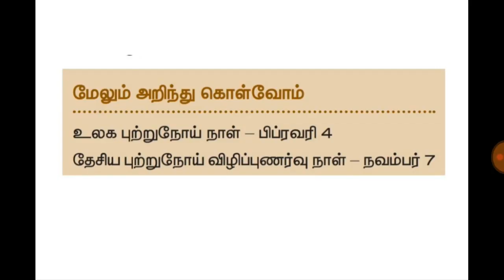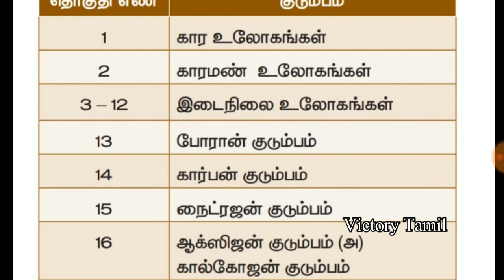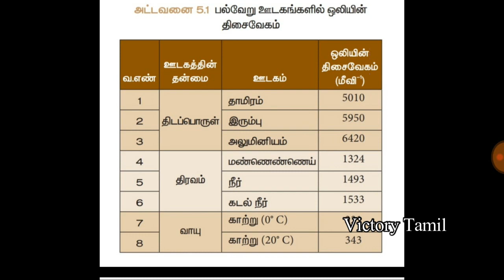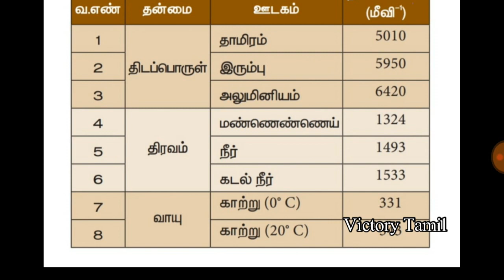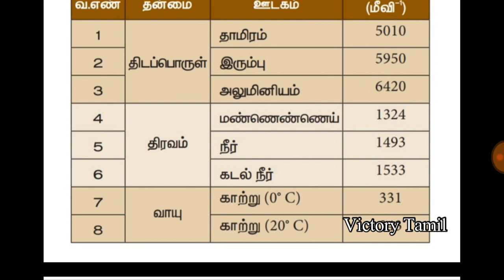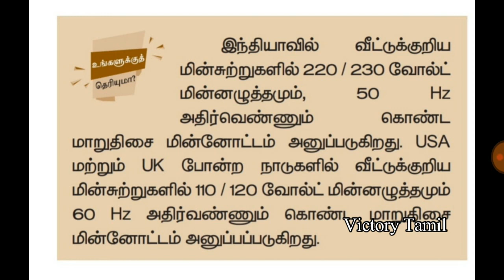10th New Science Book Box Questions | TNUSRB Important Questions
10th New Science Book Box Questions | TNUSRB Important Questions